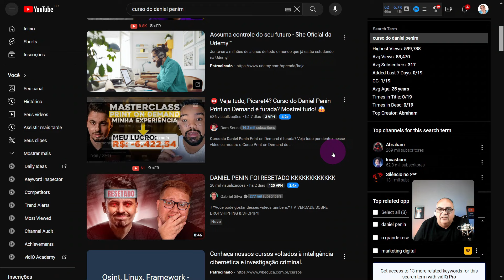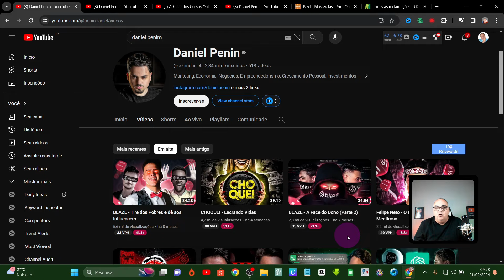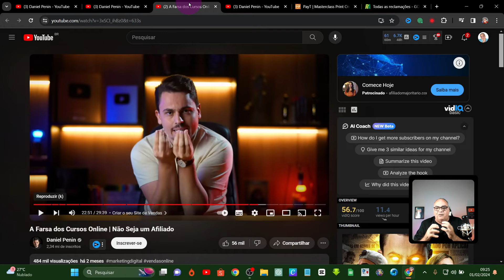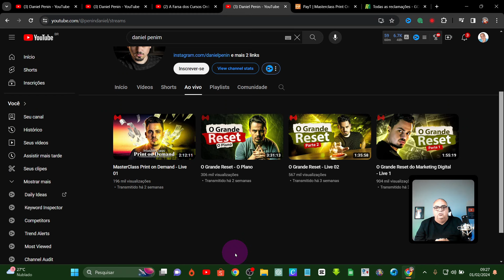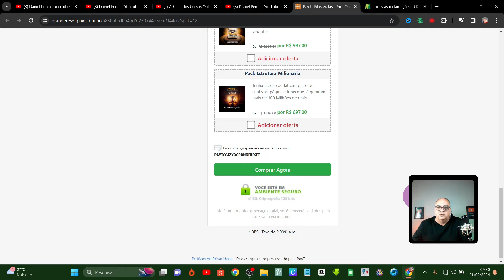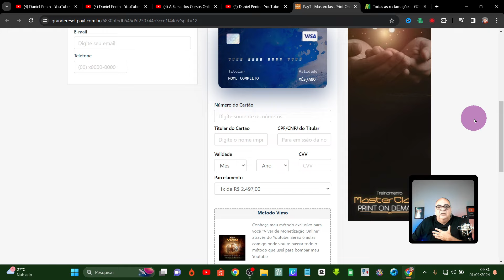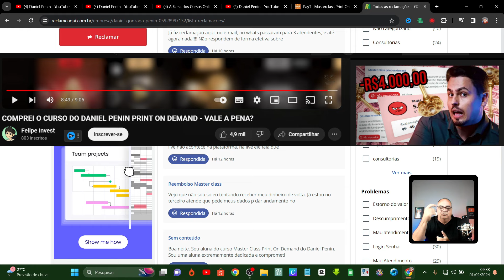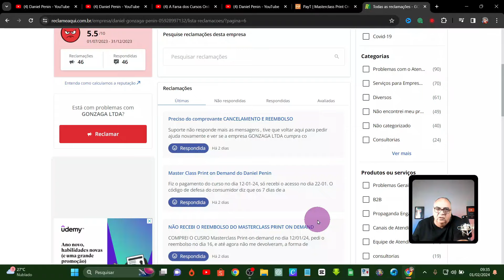O QUE AFINAL ACONTECEU DE VERDADE COM DANIEL PENIM?